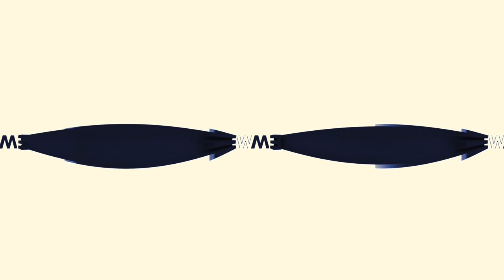BEMBE 360 TRAILER WEB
In the easternmost province of Cuba, a family struggles to maintain their religious celebration called Bembe, a tradition inherited from their Haitian and African ancestors. The religious practices and maintenance of their cultural legacy through Bembe is an opportunity for the entire family and their neighbors to participate, culminating in celebrations that can last for up to 7 days.